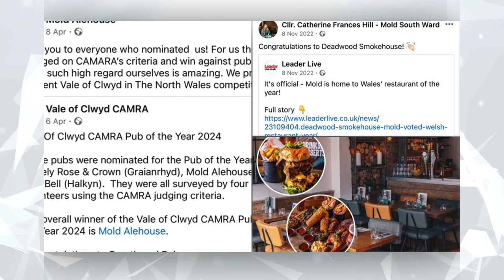Social Cohesion in Mold - Mold Events & Initiatives - UK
Social Cohesion - a summary of events and initiatives organised in Mold to promote high quality of life, social cohesion, inclusivity & community spirit